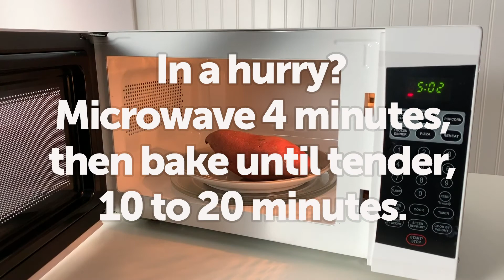How to bake sweetpotatoes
Easy "How-to" instructions and tips for making a great baked sweetpotato!